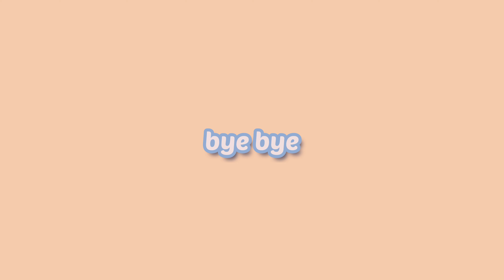sandwich 🥪 | egg | ham | pearl Oquila 🌼✨